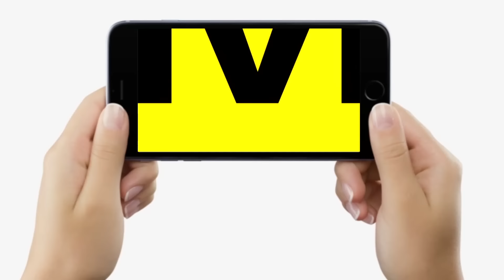Bihar ByPolls: Ex MLA Sunil Pandey के बेटे Vishal Prashant,Tarari ? Prashant Kishor-Jan Suraaj?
Bihar ByPolls: Ex MLA Sunil Pandey के बेटे Vishal Prashant,Tarari, Bahubali? Prashant Kishor-Jan Suraaj?